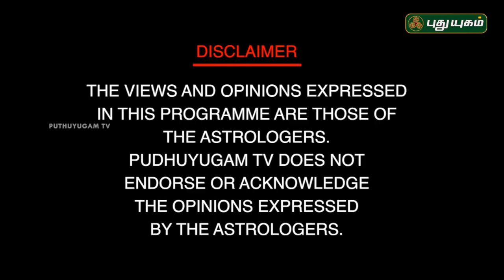வாஸ்து முறையில் வீடு அமைக்க! | Neram Nalla Neram | Sivagami M Anbazhagan | 19/06/2018